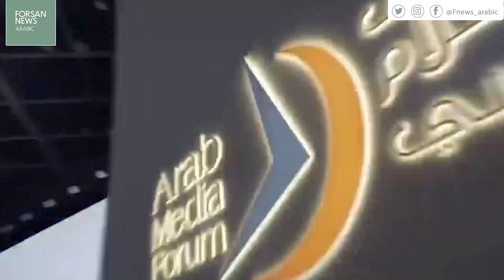ختام فعاليات منتدى الإعلام العربي.. التجمع الإعلامي الأكبر في العالم العربي